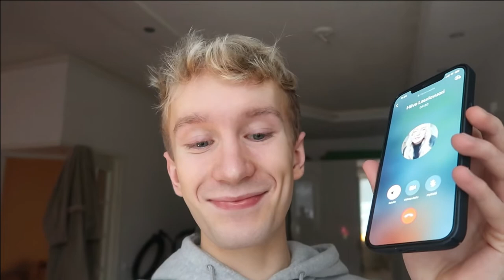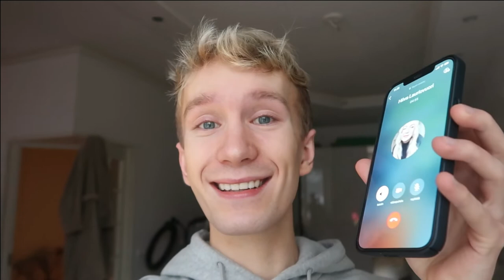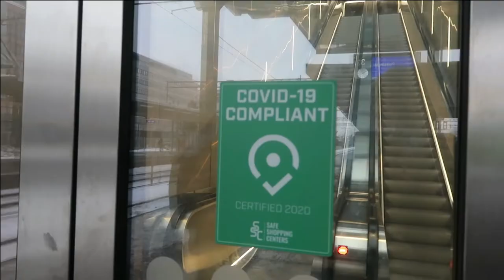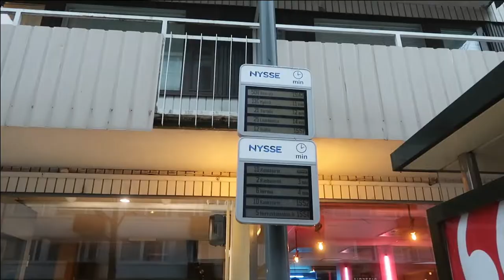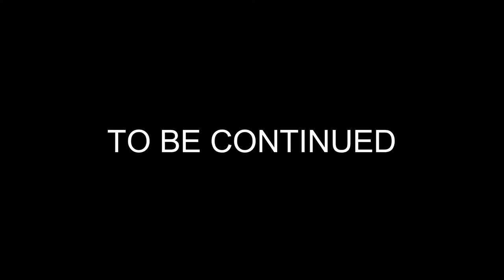TAMPERE CALLING (1/2) // 🌆🚈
Oi Tampere - tuo Simo Frangenin ja mustan makkaran luvattu maa. Lähdimme selvittämään miltä Suomen Manchester näyttää tammikuussa. Reissu alkoi mittavalla junasäädöllä, mutta löysimme kuitenkin lopulta perille.

→ 📸 / 👻 : jakeboksi